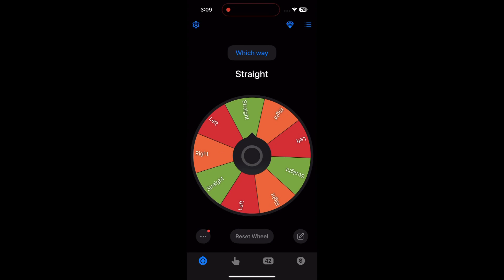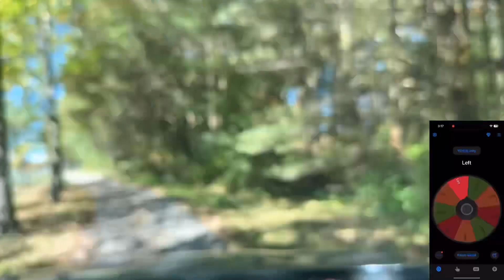Road trip roulette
We drive while spinning a wheel that tells us which way to go.